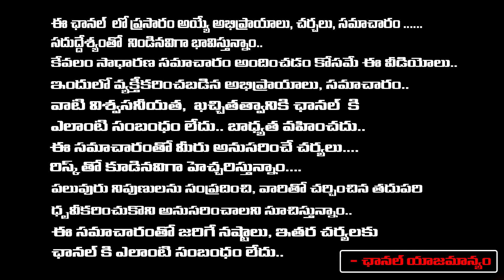Lyric Writer Singer Kanagala Jayakumar Reveals Interesting Facts About Narthanashala Movie | NTR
Lyric Writer Singer Kanagala Jayakumar Reveals Interesting Facts About  Narthanashala Movie | NTR | RED TV TELUGU